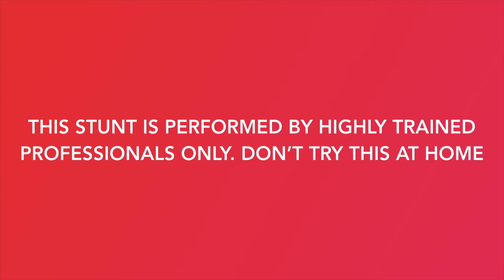Christmas Performance (Part 1)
Quarantine Day 8 of 14

Dislaimer: This channel and I do not claim nay right over any of the songs or music used in this video.
Credits to Tiktok

Music in this video are the following
1. My Grown up Christmas List
Artist: Kelly Clarkson
Album: American Idol: The Great Holiday Classics
2. All I want for Christmas is you
Licensed to YT by: SME (on behalf of Columbia); CMRRA, AMRA, LatinAutorPerf, LatinAutor, Kobalt Music Publishing, UMPI, LatinAutor - SonyATV, UNIAO BRASILEIRA DE EDITORAS DE MUSICA - UBEM, Sony ATV Publishing, ASCAP, UMPG Publishing, LatinAutor - UMPG, SOLAR Music Rights Management, and 22 Music Rights Societies
3. Crank That (Soulja Boy)
Artist: Soulja Boy Tell’em
Licensed to YT by: UMG (on behalf of Collipark / Interscope); Abramus Digital, CMRRA, Warner Chappell, Create Music Publishing, LatinAutorPerf, LatinAutor, BMI - Broadcast Music Inc., and 19 Music Rights Societies
4. Last Christmas
Licensed to YT by: UMG (on behalf of Universal Records); ASCAP, UNIAO BRASILEIRA DE EDITORAS DE MUSICA - UBEM, LatinAutor - Warner Chappell, LatinAutorPerf, PEDL, Warner Chappell, CMRRA, and 12 Music Rights Societies
5. At My Worst
Licensed to YT by: WMG (on behalf of Atlantic Records); AMRA, UNIAO BRASILEIRA DE EDITORAS DE MUSICA - UBEM, LatinAutorPerf, LatinAutor - SonyATV, Kobalt Music Publishing, Sony ATV Publishing, and 2 Music Rights Societies
6. Silent Night
7. Beauty & Madness
Artist: Fra Lippo Lippi
Winter Wonderland/Here Comes Santa Claus
Artist: Anna Kendrick (Pitch Perfect 2)
8. Jingle Bells
9. Points of View
Artists: Joey Albert and Pops Fernandez
10. Lipad na Pangarap
Artist: Angeline Quinto
11. Makukuha din Kita
Artist: Bounty of Ex Battalion
12. Copines - Aya